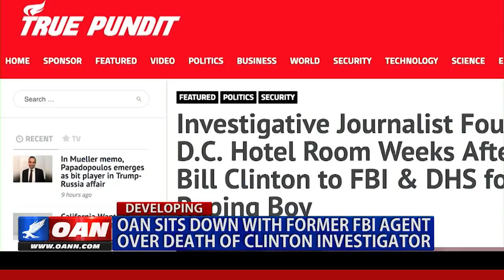OAN Sits Down With Former FBI Agent Over Death Of Clinton Investigator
A veteran journalist, who was investigating possible sex crimes from former President Bill Clinton, is said to have been found dead in Washington.

Prince George's County Police Department released a statement to One America News regarding Jenny Moore's death investigation, saying officers found a woman unresponsive at a D.C. hotel after a welfare check.

The department claims the woman was pronounced dead at the scene. One America's Neil W. McCabe has more.